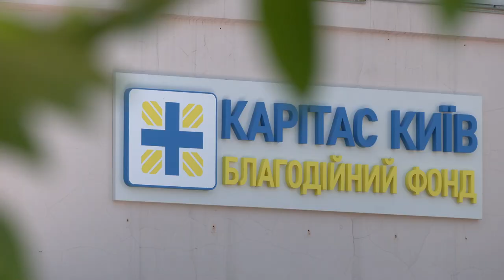«Карітас Київ» відкрили у Голосіївському районі столиці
У столиці відкрили і освятили соціальний центр благодійного фонду «Карітас Київ». Він запрацював у Голосіївському районі.  Освятив і поблагословив дитячий соціальний центр Отець і Глава УГКЦ Блаженніший Святослав.

Співслужив Предстоятелю Церкви єпископ-помічник Київської Архиєпархії владика Андрій Хімʼяк, та представники духовенства.

Сьогодні Карітас Київ працює у пʼяти областях: Чернігівській, Житомирській, Вінницькій, Київській та Черкаській. У столиці діють майже 20 волонтерських соціальних пунктів. Тут працюють із дітьми, постраждалими від війни.

Поширюйте відео!

Україна молиться!